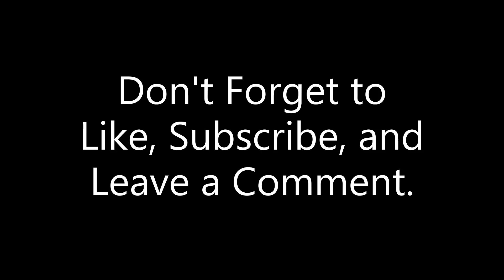Hitting a Channel Milestone!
I look forward to more momentous occasions in the future with all of you.